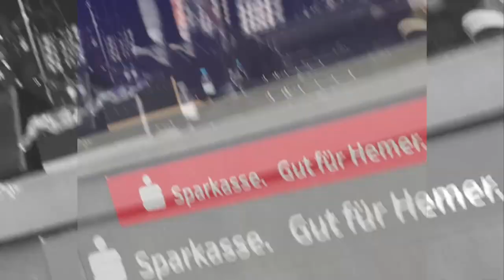Mike Singer // Hemer Parktube Festival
sorry, dass er manchmal nicht ganz zu sehen ist. hab auf die bühne geschaut, anstatt aufs handy und es dann nicht immer sofort gemerkt, wenn er aus dem bild gelaufen ist haha :D